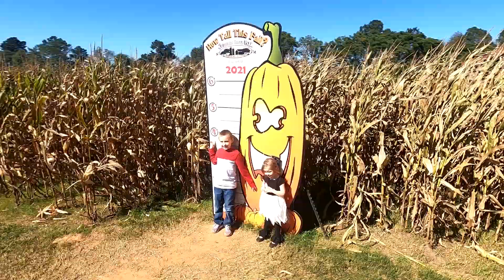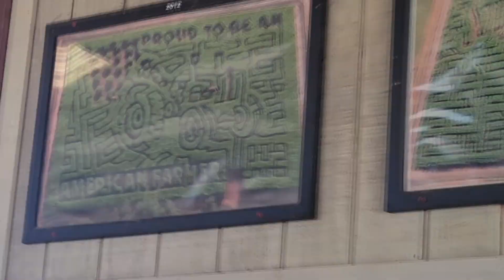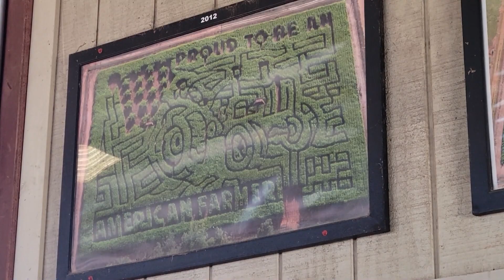Southern Belle Farm Pumpkin Patch And Corn Maze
Thanks for checking out our visit to Southern Belle Farm in Mcdonough, GA!
Around this time of year this place has a surprising amount of family fun to offer-many things that weren't covered in this video. Among the attractions that we pursued, you will also find a petting zoo, peddle cart race, hay ride, and even a chainsaw wielding Picasso of the old world artisan craft of chainsaw sculpturing. The pumpkin patch has a huge variety of all shapes and sizes of pumpkins to choose from. You can snag some that are pre picked (as we did) or venture out into the patch itself to claim your own selection from straight off the vine. There is also a sunflower field and an array of floral gardens to be found on the property. I think I also scoped out some type of fruit orchard, I don't really know enough about agriculture to say exactly what kind of fruit it was but there is definitely an orchard as well. If you're in the area and want to have some good old fashioned family fun then go ahead and check them out. I recommend it! But don't wait too long as the season will end before you know it. And because the occupancy is limited and tickets do go fast. Anyway, I'm glad that you watched our video and hope that you enjoyed it!